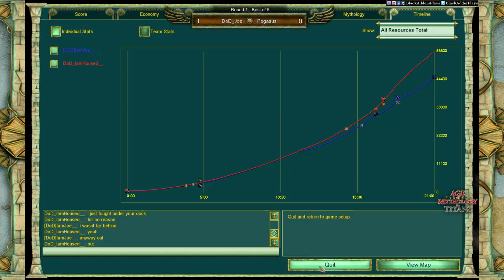Summer 2019 Championship, R1 - Joe vs. Pegasus, Game 2 - Age of Mythology: The Titans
AoL_Destroyer is hosting another tournament for the community, this time for straight Age of Mythology: The Titans, 1v1 edition to find the best player of summer - enjoy! :-)

Played: 6th July 2019
Stage: Round 1
Map: Mediterranean
Players and Gods: Joe (Zeus) vs. Pegasus (Poseidon)